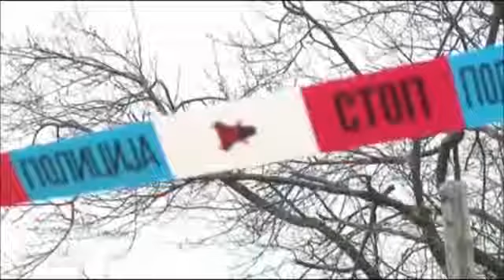Serbia Ljubisa Bogdanovic gunned down 13 people in a pre-dawn, house-to-house rampage